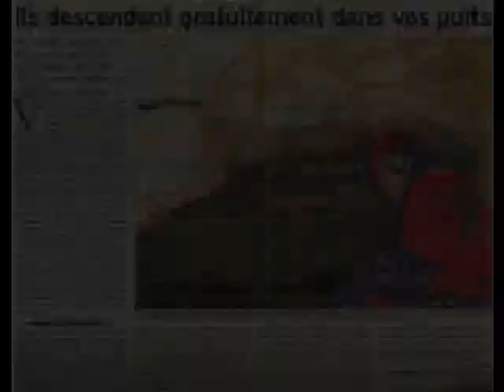Ils descendent dans vos puits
le GRS28 cherche à faire de la prospection chez les particuliers des environs de Châteaudun ...